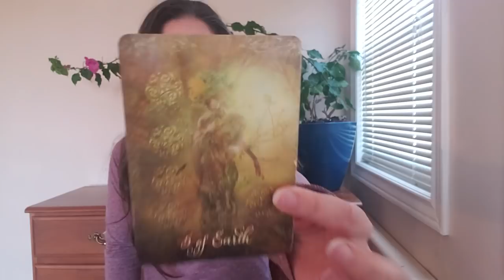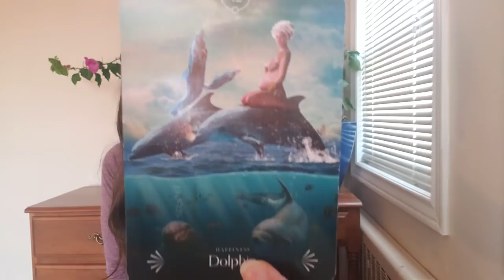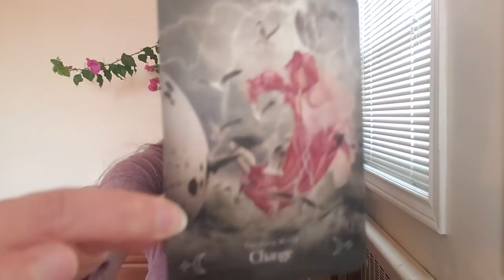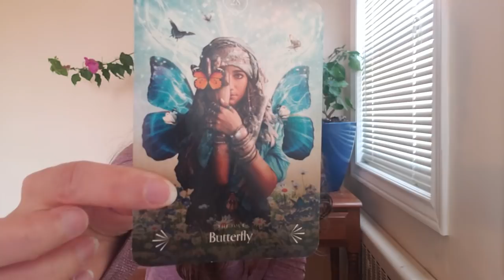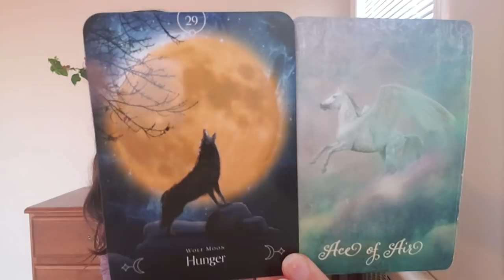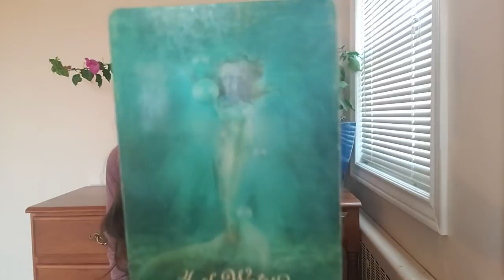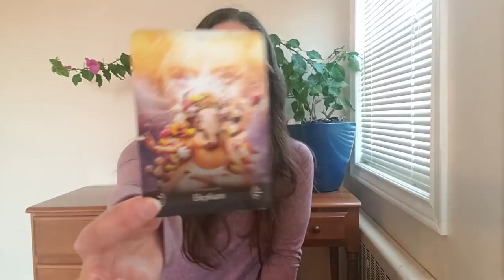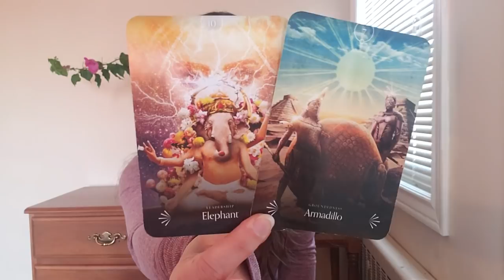Libra - You got it!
***I no longer offer private readings***